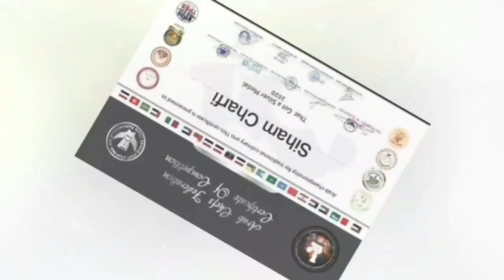أسهل وألذ😋 سفة الشعرية🍜 نحضروها في أقل وقت ممكن👩‍🍳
recette marocain traditionnel 😋🍜👩‍🍳